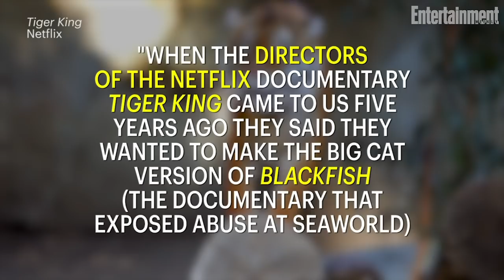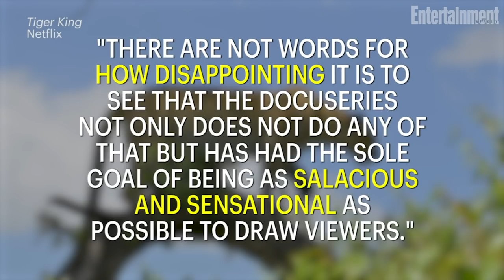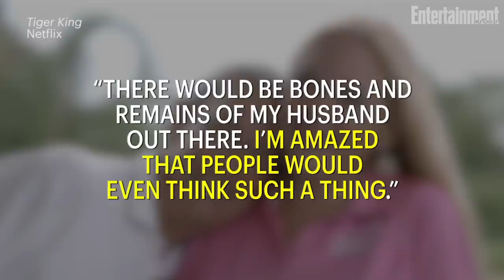'Tiger King' Subject Carole Baskin Slams Netflix Doc | News Flash | Entertainment Weekly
'Tiger King' subject Carole Baskin slammed netflix documentary.